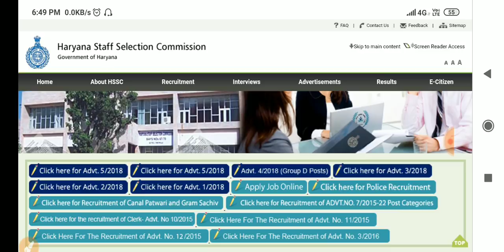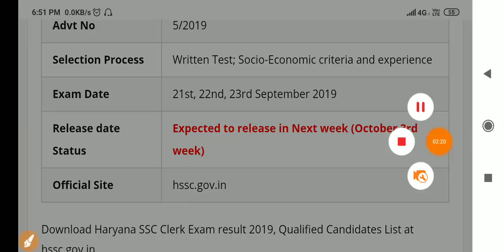Hssc clerk result 2019 | आज की बड़ी खबर | hssc clerk result जारी | hssc clerk cut off 2019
Hssc_clerk_result_2019, Haryana clerk result,hssc clerk official result declare,hssc cutoff,hssc clerk result 2019,hssc clerk result big breaking,hssc big update,knowledge tv deshi tau,hssc clerk,